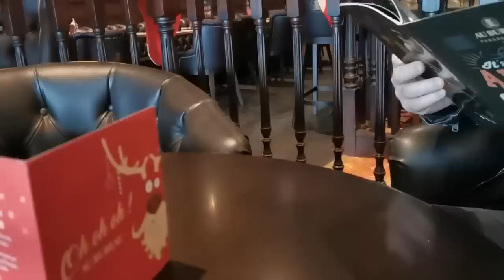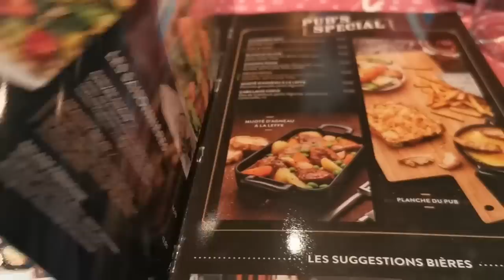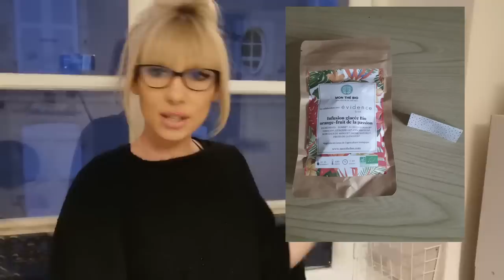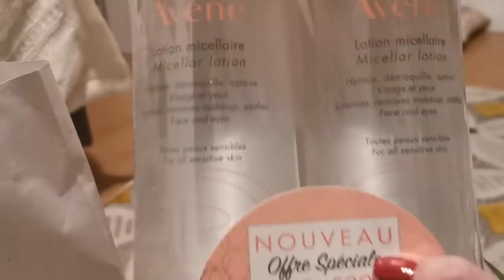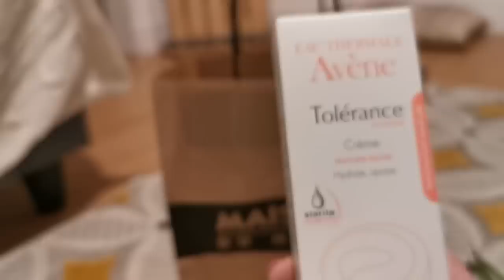DECO MAISON DU MONDE - ARRIVAGE !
DECO MAISON DU MONDE ARRIVAGE HAUL